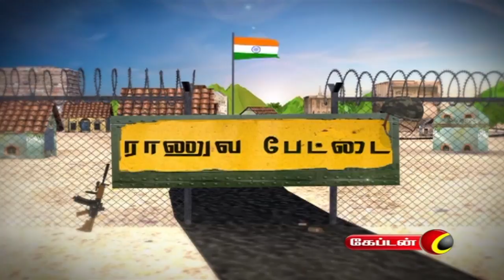வீட்டுக்கு ஒரு இராணுவ வீரர் வாழும் இராணுவ பேட்டை ( Part 01 )